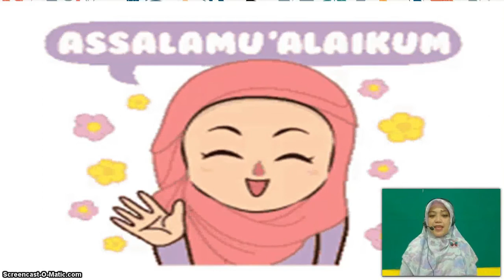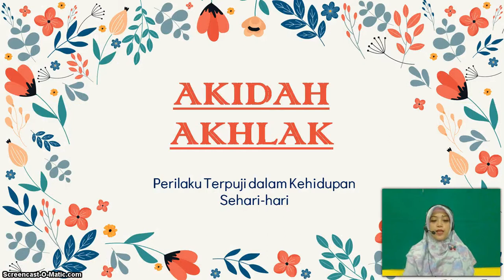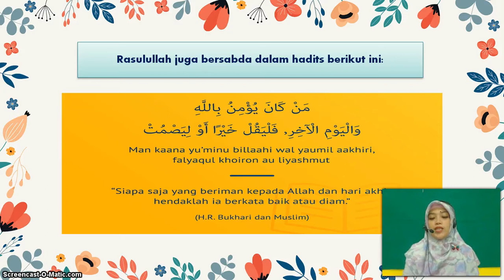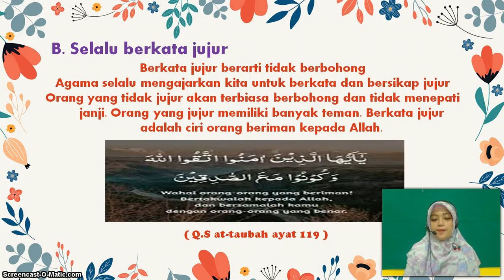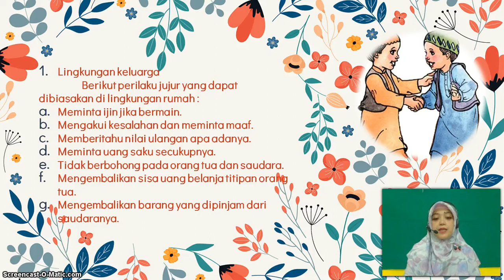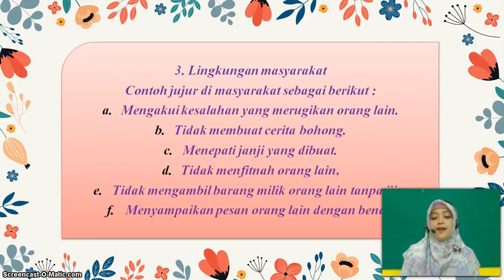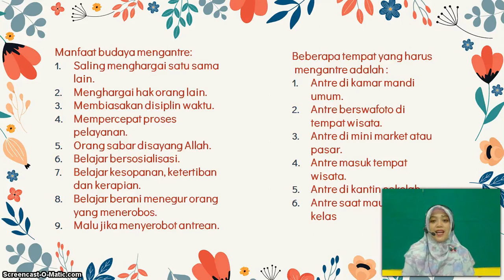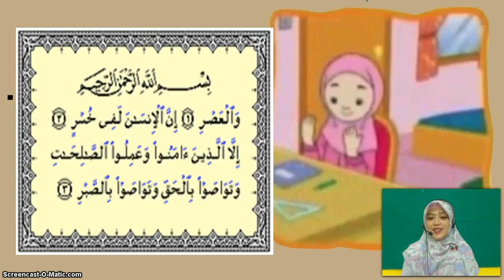BelajarbersamaSUKMA: Kelas 1 MI Islamiyah | Akidah Akhlak | Perilaku Terpuji